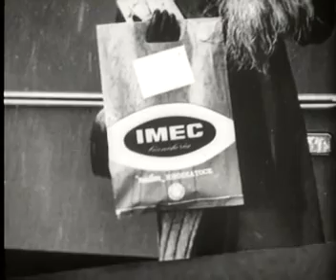Biancheria Imec - Club delle donne - la parrucca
Spot Biancheria Imec  - Club delle donne - la parrucca, 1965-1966, casa di produzione Recta Film,agenzia di pubblicità Cei